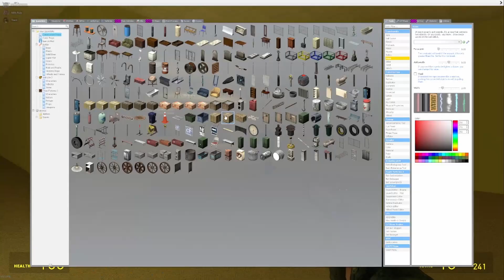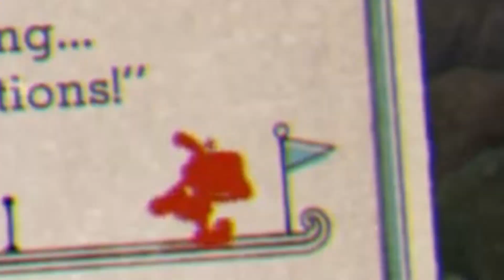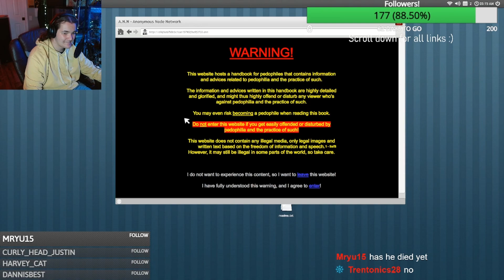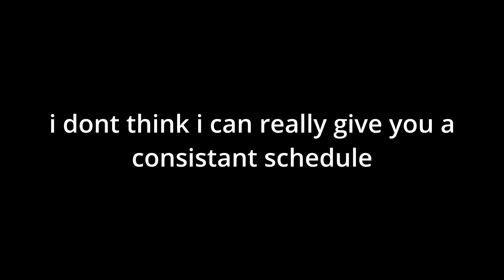where ive been.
so uhhhhh yeah, enjoy this cute lil thing